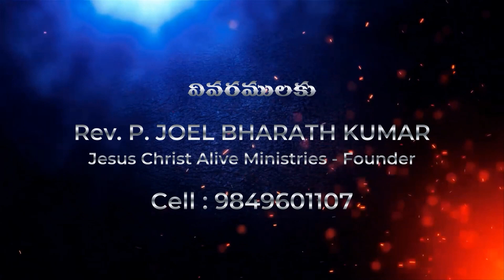Bro Bharath 10 JAN 2024